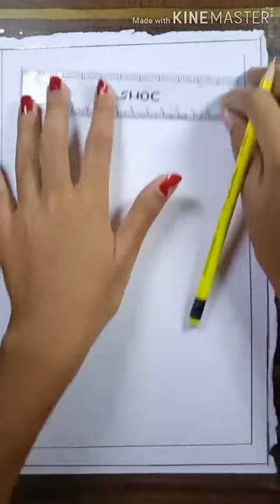How to draw Ganesha in fish Motif |Richa artsl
Madhubani painting of ganesha in fish Motif |

Material required :-
1) Sketch Pens
2) Black Marker
3) Pencil

Hope you enjoyed watching our video 😊😊